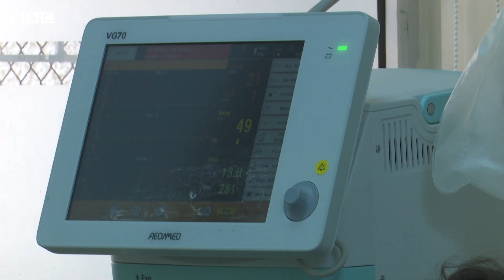Tehreek-e-Labaik Protest: Doctor who risked his life to get Oxygen for Covid patients - BBC URDU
’میں بس ان سے یہ ہی کہہ رہا تھا کہ یار لوگوں کی زندگی کا مسئلہ ہے، خدا کا واسطہ مہربانی کریں‘

ملیے گوجرانوالہ کے ایک ایسے بہادر ڈاکٹر سے جنھوں نے اپنے کورونا وائرس کے مریضوں تک آکسیجن پہنچانے کے لیے خود مظاہرین سے راستہ مانگنے کا خطرہ مول لیا۔  دیکھیے ہمارے ساتھی موسیٰ یاوری کی یہ ویڈیو رپورٹ